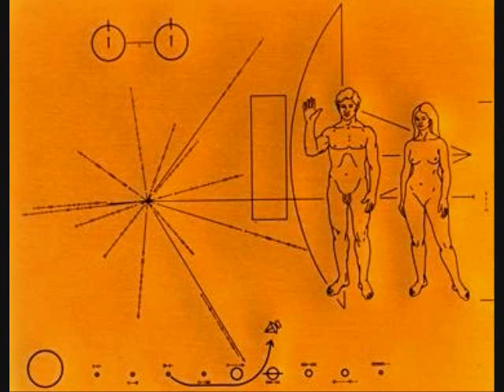Say Hello - Laurie Anderson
Laurie Anderson, United States Live